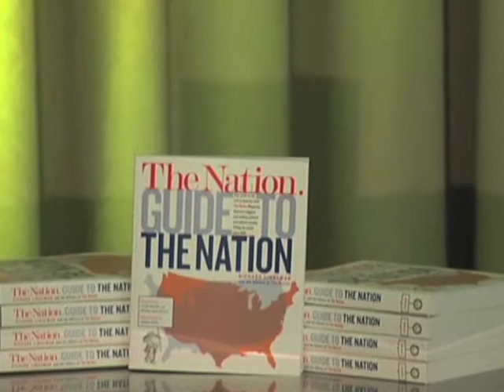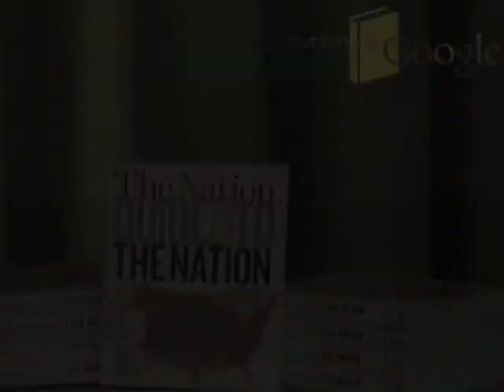The Nation Guide to the Nation | Richard Lingeman & Victor Navasky | Talks at Google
The Authors@Google program welcomed editors from "The Nation" magazine; Richard Lingeman, Victor Navasky, and Katrina vanden Huevel to Google's NY office to discuss their collaborative work, "The Nation Guide to the Nation".

"The Nation Guide to the Nation is for and about a community of committed, passionate people who have active consciences and a lively sense of social justice. It's a mixture of the Whole Earth Catalog, 1000 Places to See Before You Die, and The Old Farmer's Almanac...it's a Sears Roebuck catalog of tools and ideas for people who want to change the world;...this book is quirky and eclectic and quite contrarian, unique, improbable, impractical, handy, cheap at the price and priceless. -Introduction by Victory Navasky and Katrina vanden Heuvel."